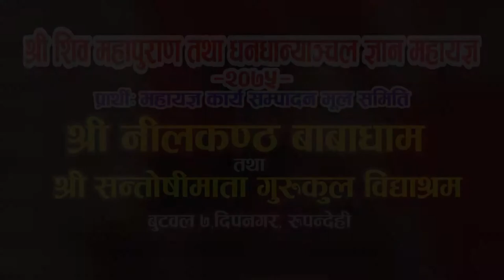Nilakhantha baba dham -Deepnagar-butwal-Rupendehi 4